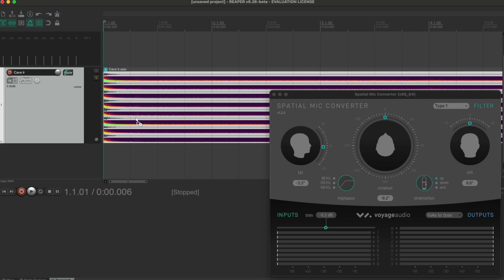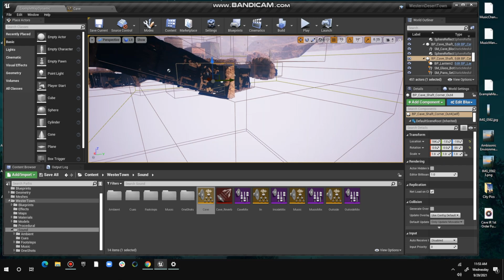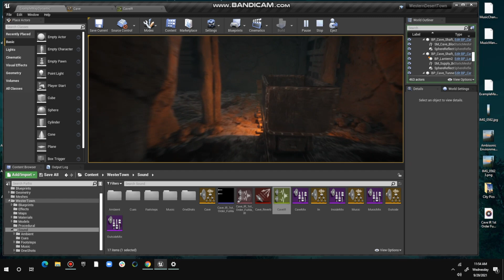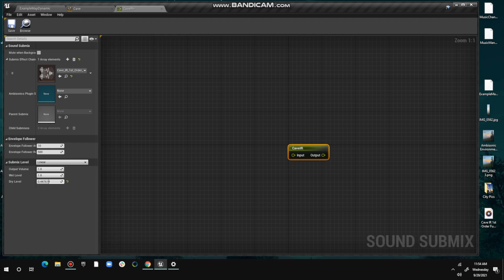Impulse Responses: Recording to Implementation in Unreal Engine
I get asked a lot about Impulse Responses: Here I use Voyage Audio's 2nd Order Ambisonic "Spatial Mic" to record a 1st Order FuMa recording of a cave impulse response. Once encoded and edited, it's fairly easy to implement in the Engine:

1 Import the IR
2 Right click on the file and create impulse response
3 Right click the content browser and create a new submit and name it
4 assign the IR to the submix
5 select convolution reverb
6 assign submit to mix
7 adjust wet and dry levels in the submix

You can download this Cave IR for free at ambisonicspaces.org